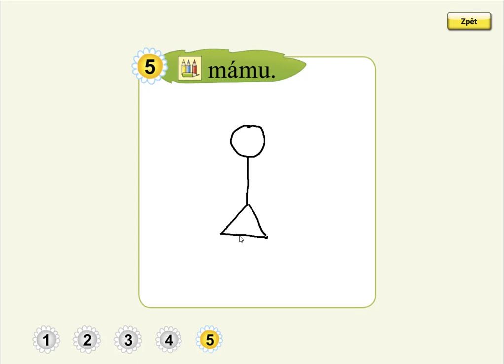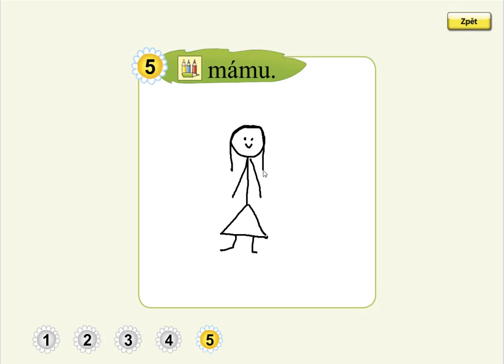malá písmena (kreslení podle zadání), SLABIKÁŘ 1, str. 52, cv.5